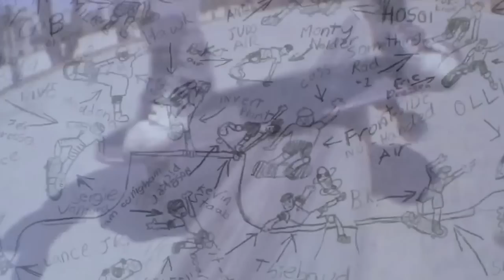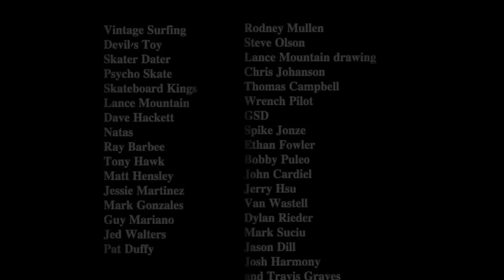Cass McCombs - Morning Star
Cass McCombs new music video directed by Patrick O'Dell.